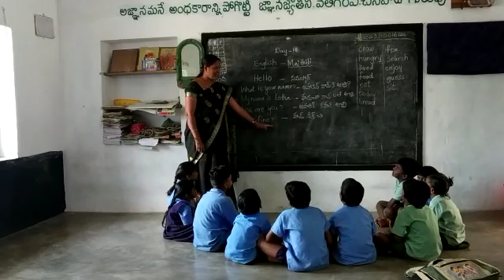Mpps Gudipala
Video from venkateshgowdu010474@gmai